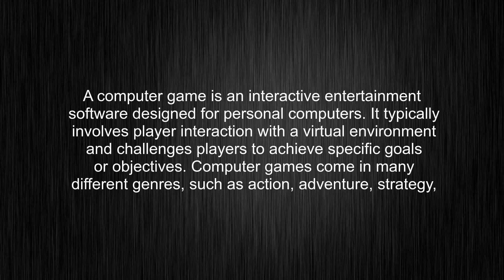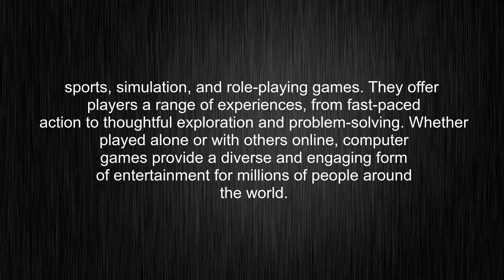What's the meaning of "computer game", How to pronounce computer game?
This video tells you what "computer game" means, how to pronounce it, provides a pronunciation guide and an accurate definition.
00:00 Pronunciation
00:32 Meaning

- What is the meaning of computer game
- How to say computer game
- What is the definition of computer game
- How to pronounce computer game

Visit our free audio/video dictionary tutorial to learn how to correctly pronounce words/names and to learn their meanings, definitions, just like computer game definition and meaning in Merriam-Webster, computer game definition and meaning in Collins English Dictionary, computer game definition and meaning in The Oxford English Dictionary, computer game definition and meaning in Longman Dictionary of Contemporary English, computer game definition and meaning in Cambridge Advanced Learner's Dictionary, and more.